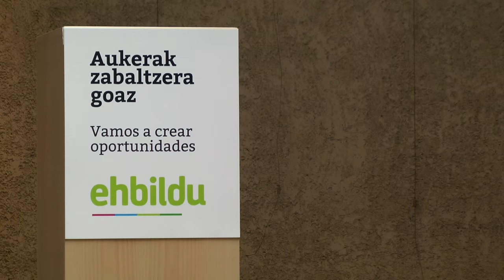Madrilera goaz Nafarroako ahots euskaltzale, ezkertiar eta feminista itzultzera